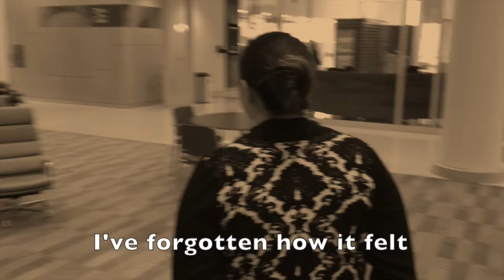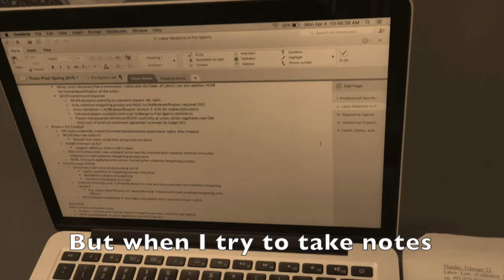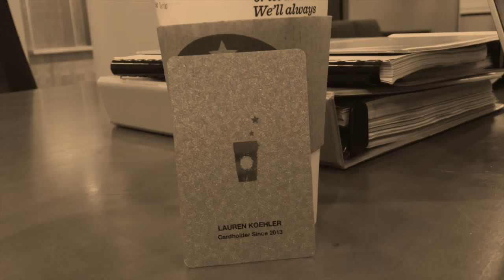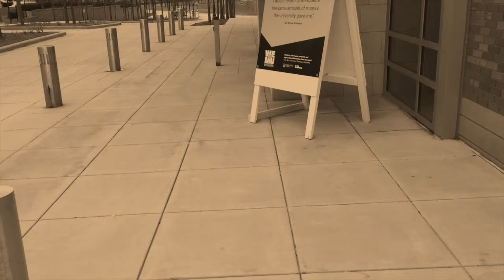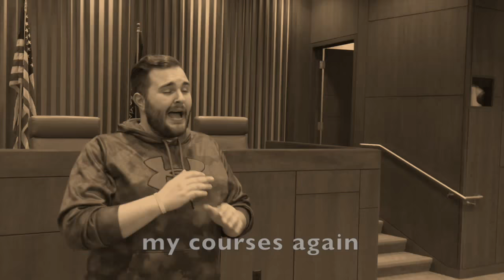'Hello' Law School Parody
Marquette University Law School 2L Class Follies Video

Lyrics: Adam VandenHeuvel
Singers: Natalie Wisco and Adam VandenHeuvel